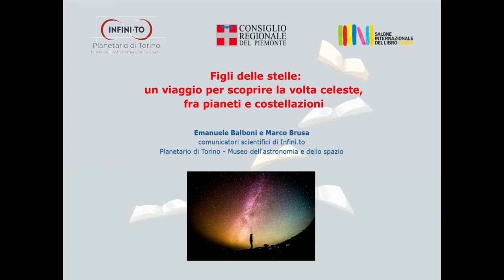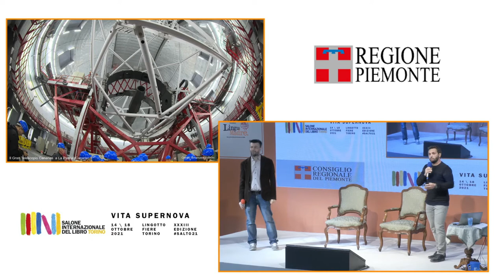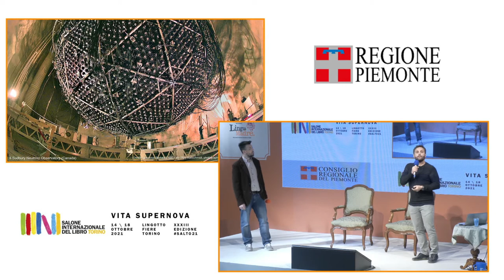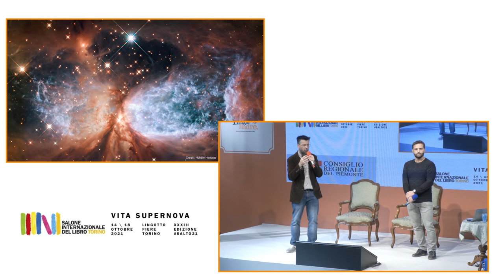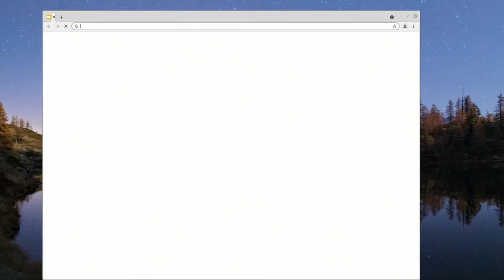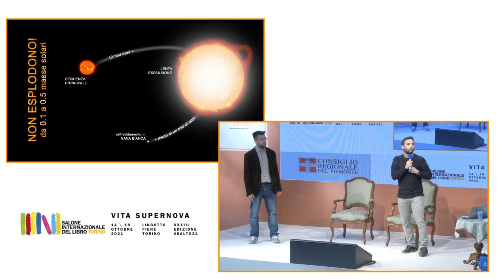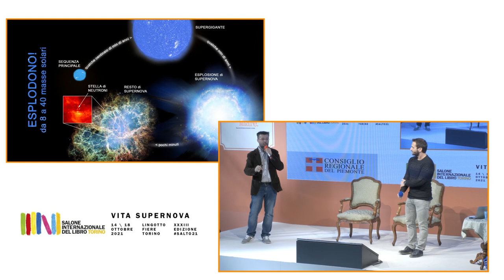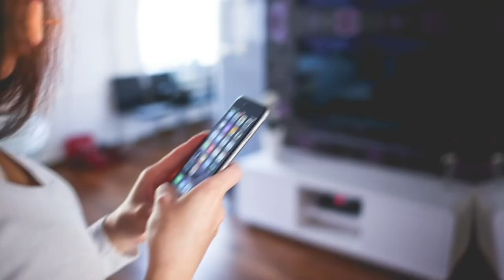Figli delle stelle: un viaggio per scoprire la volta celeste, fra pianeti e costellazioni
Con quali metodi possiamo studiare il cielo? Come nascono e muoiono pianeti, stelle e galassie? Come evolve l’Universo? Un incontro per famiglie - rivolto soprattutto a bambini e ragazzi curiosi - che hanno trovato risposta a questi e a molti altri interrogativi. A guidarli in un’avvincente scoperta del cosmo sono stati gli esperti e divulgatori di Infini.to.Planetario di Torino.Museo dell'astronomia e dello spazio.